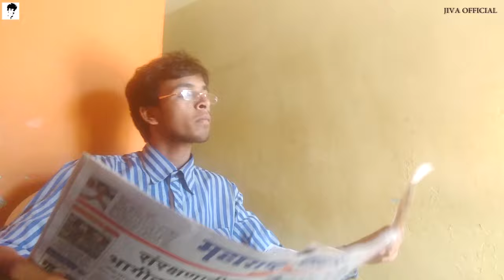That Duffer Friend who don't know how to cook | Zaidnoor | jiva official | vine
Hello Guys,

We all have that one friend who don't know how to cook n all.
This video is for those friends.

we are here with the brand new video

after the some seriousness, here is the some comedy stuffs

Jiva Official ..!